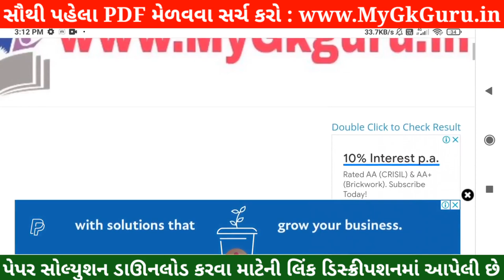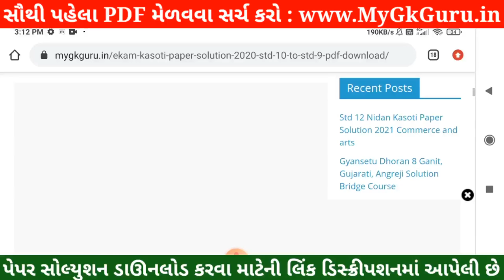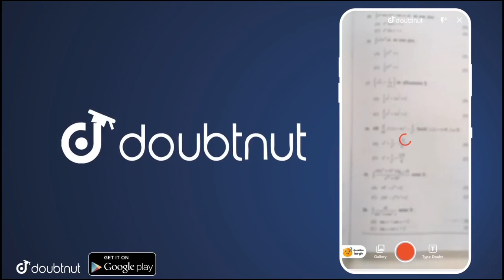💥 STD 10 Science Nidan Kasoti 2021, STD 10 Science Paper Solution 2021, Nidan Kasoti STD 10 Vigyan